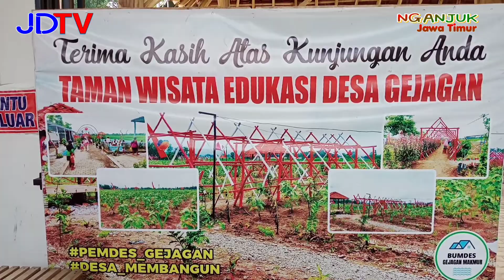Festival Bazar Dan Jajanan Tradisional Di Gelar Di Desa Gejagan Dalam Rangka Bersih Desa (Nyadran)